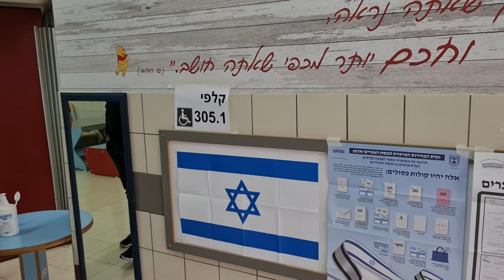אני מממש את זכותי וחובתי האזרחית